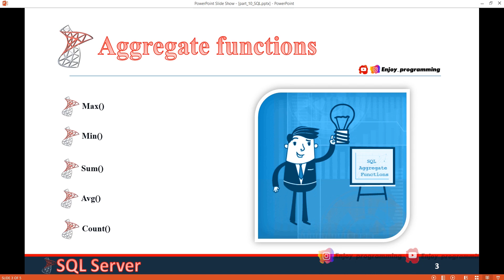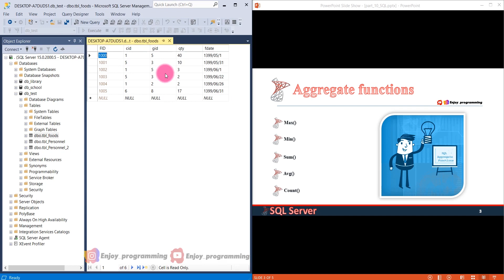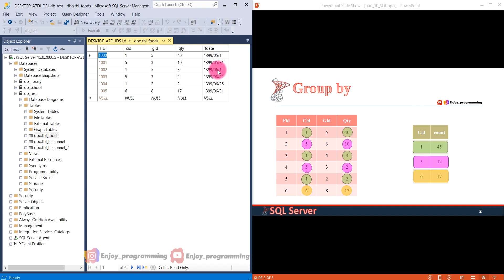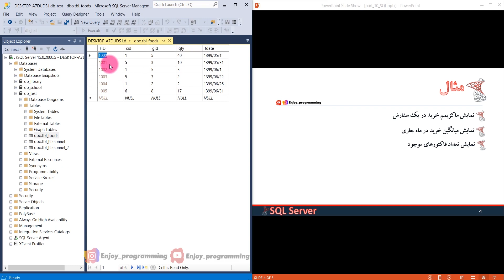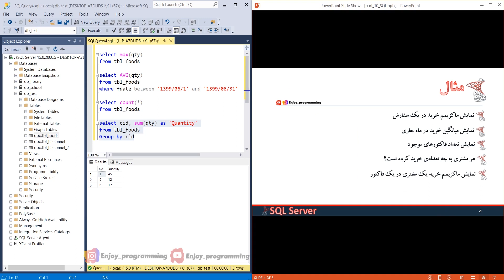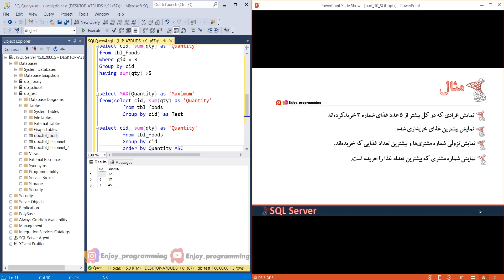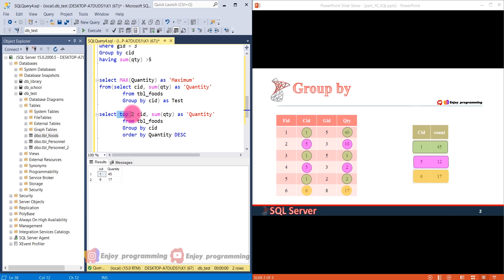آموزش اسکیول سرور : بخش متوسط و پیشرفته، جلسه دهم، آشنایی با دستورات Group by و Aggregate functions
در جلسه قبل با یک مثال با دستورات Truncate table و Insert-select آشنا شدیم. فیلم آموزشی این مبحث را از این آدرس می‌توانید ببینید:

در این جلسه با دستورات Group by  و Aggregate functionsهمراه با مثال های کاربردی آشنا می شویم.

از برنامه نویسی لذت ببرید... 👩‍💻👨‍💻
راه های ارتباطی و شبکه اجتماعی: